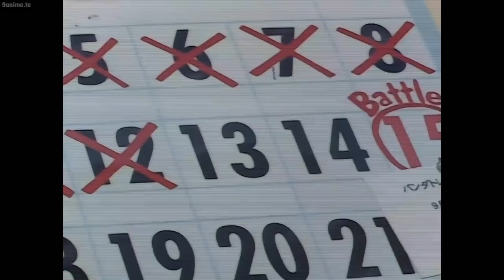Initial D First Stage - No Hand Drift Scene (English Dub)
Initial D First Stage
English Dub. I’m not the publisher of this Anime